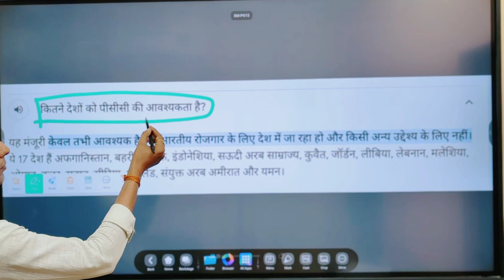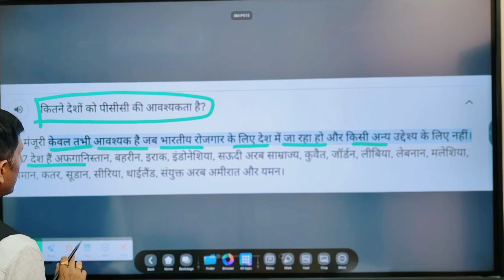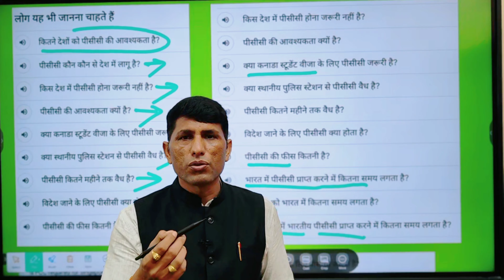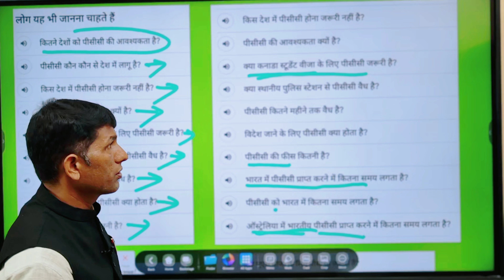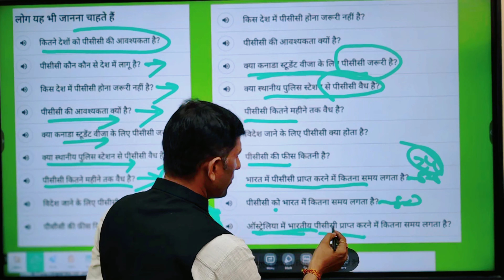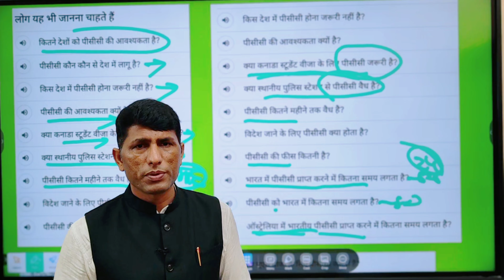Which countries require PPC? Why is PCC required? No need for PCC.How to make PCC?amazon ppc tips.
PPC कौन से देशों में चाहिए। PCC क्यों चाहिए। PCC कि जरुरत नहीं। PCC कैसे बनाएं। PCC charges Which countries require PPC?  Why is PCC required?  No need for PCC.  How to make PCC?  pcc charges

999 रुपए में बुक किताब (विदेश जॉब हेल्प) के साथ एक महीने तक सलाह एडवाइज फ्री

which countries require ppc
which countries require pcc
which countries need pcc
pcc required for which countries
for which country passport is not required
pcc is required for which country
region/country for which pcc is required
countries which accept dual citizenship
pcc required country list
6 which country code